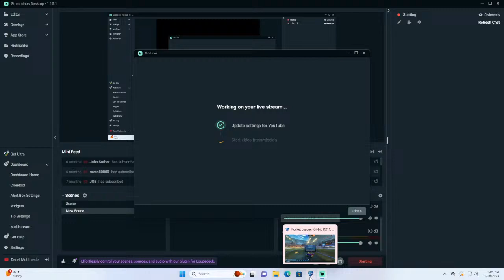Preseason Rocket League Team 1 Vs Dakota Valley